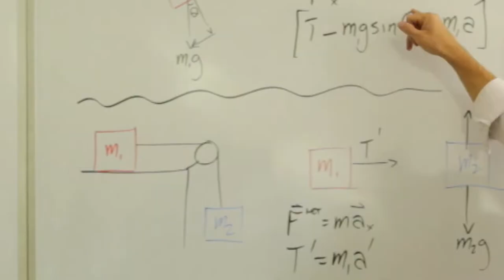Colorado Mesa University: Rise to the Challenge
Get a snapshot of the adventure that is Colorado Mesa University. On campus or off, CMU pushes students to rise to the challenge!